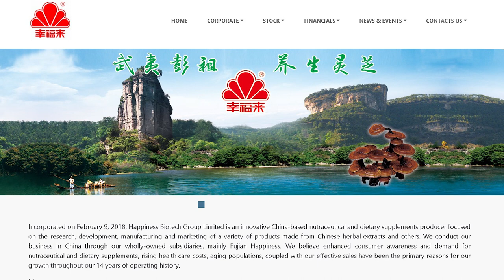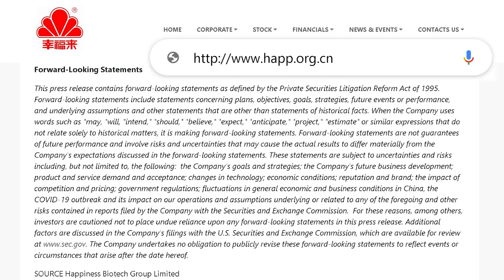Happiness Biotech Announced Receipt of FDA Registration - Smallcap Corona Covid 19 Stock - Karrideo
Happiness Biotech Group - HAPP - ISIN KYG4289N1144 | WKN A2PVCB

Happiness Biotech Announced Receipt of FDA Registration For Its Hand Sanitizer - Smallcap Corona Covid 19 Stock - Karrideo

NANPING, China /PRNewswire/ -- Happiness Biotech Group Limited (the "Company" or Nasdaq: HAPP), an innovative China-based nutraceutical and dietary supplements producer, announced
today that the Company's hand sanitizer products have been registered with U.S. Food and Drug Administration.

"After several months of hard work, our Hand Sanitizer finally got the FDA registration. As a public company listed in the United States, we have always believed that we have the responsibility to make due
contributions to the American public's effort to combat the pandemic. Two months ago, we have got the NPN license for the hand sanitizer in Canada, and we have been exporting our hand sanitizer to Canada ever since.
We hope that there will be orders and sales for our hand sanitizer in the United States after we are qualified to distribute our product in the United States," said Mr. Xuezhu Wang, CEO of the Company.

About Happiness Biotech Group Limited: Headquartered in Nanping, China, Happiness Biotech Group Limited is an innovative China-based nutraceutical and dietary supplements producer focused on the research, development, manufacturing and marketing of a variety of products made from Chinese herbal extracts and other ingredients. The Company's goal is to provide high-quality products to our consumers. Over the past 14 years, the Company has established a product portfolio consisting of 32 PRC National Medical Products Administration registered "Blue-Cap" SKUs of nutraceutical and dietary supplements products.

Karrideo Image- und Eventfilmproduktion
Inh. Christian Weiße, Johann-Degen-Straße 13, 51105 Köln